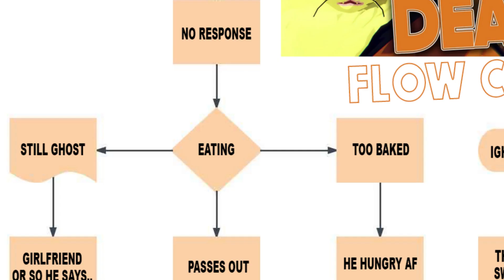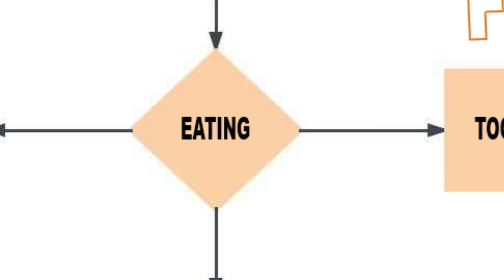The Mayhem Flow Chart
works really well